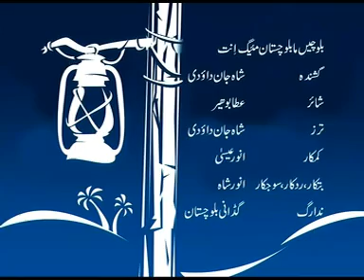naveed baloch.DAT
i heta baloch and ikjlbjlktgjlkdfjbkdsfbjkvdsjksdehjuwhbehjdsbjfdsbddfjkgfbgfhi